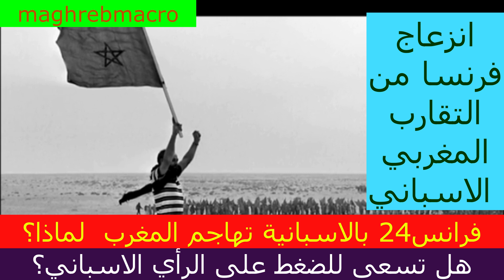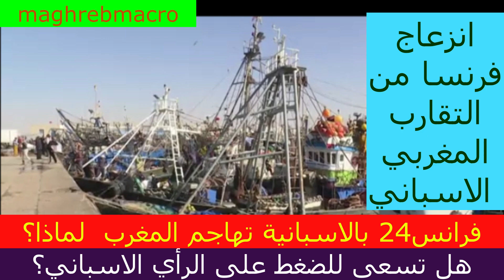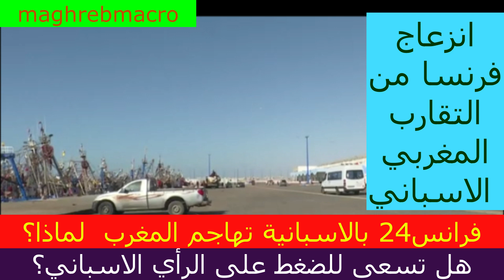هل تنجح فرنسا في ضرب العلاقة بين المغرب واسبانيا؟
مازال الاعلام الفرنسي يستفز المغرب من خلال الحديث عن الصحراء المغربية ,السؤال لماذا هذه المرة باللغة الاسبانية؟